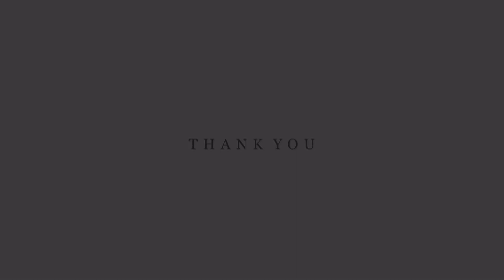Anuradha & Randika Preshoot Memories